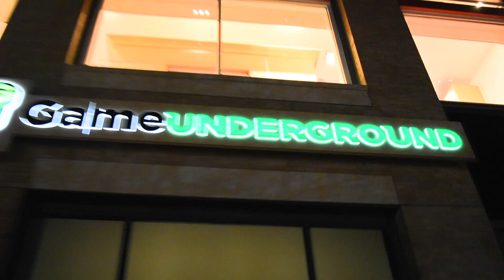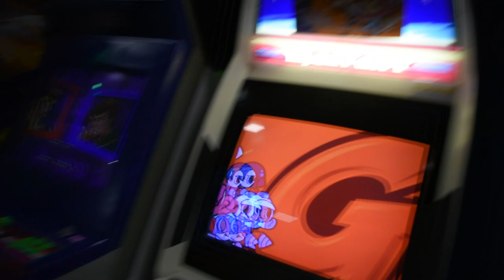UpUpDownDown Visits Game Underground - Arcade Spotlight - Director's Cut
In Arcade spotlight I give a shoutout to my favorite arcades across the country. We start with my favorite spot in the nation, Game Underground! I wanna make sure that you guys know where the hot spots are when you're traveling. Or if you just wanna find out where the tournaments are then I got you!

Social Media thingies-